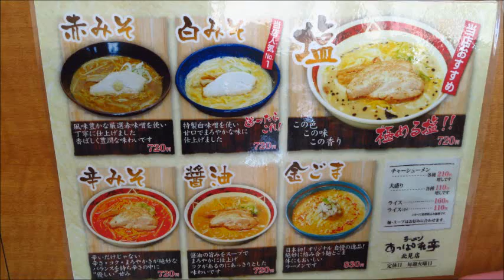ラーメン食べてきた 北見「あっぱれ亭」